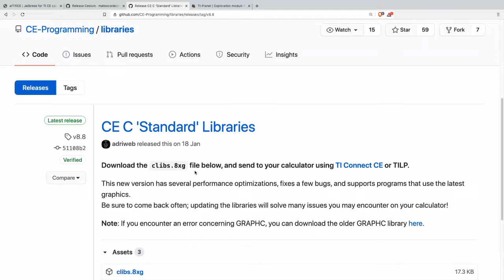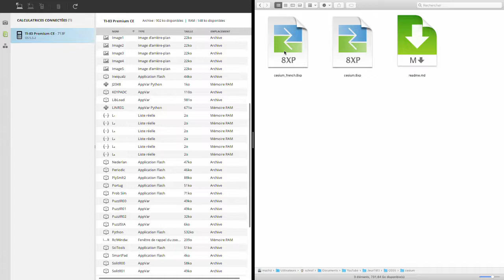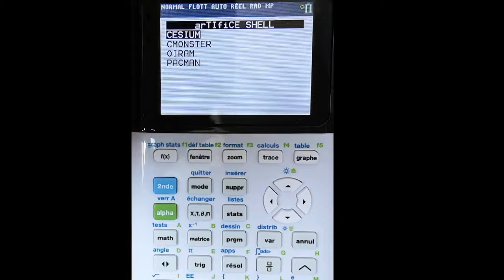Ti-83 versions 5.5/5.6 : Retrouvez vos jeux et programmes comme sur la version 5.4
Attention ! Cette vidéo ne concerne que ceux qui ont mis à jour leur calculatrice avec la version 5.5 ou 5.6 !

Depuis les versions 5.5 et 5.6 des Ti-83 Premium CE (et TI-84), il n'est plus possible de lancer les programmes et jeux qui étaient écrits en assembleur... :-(

En bonus ci-dessous le jeu 2048 écrit 100% en Python, ce qui ne nécessite donc aucune installation supplémentaire (par contre le jeu est plus lent que la version en assembleur)

Voici donc en vidéo la technique décrite sur le site tiplanet pour contourner le problème en conservant tous les avantages des versions 5.5/5.6.